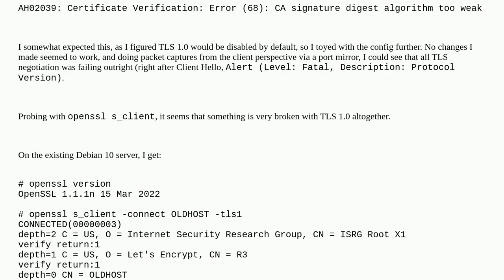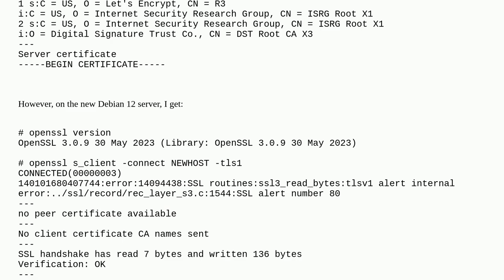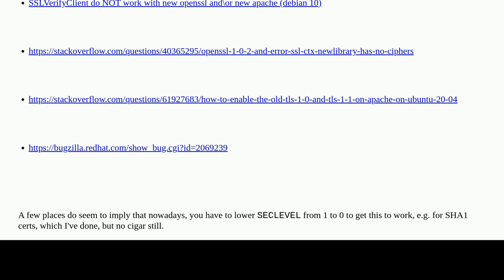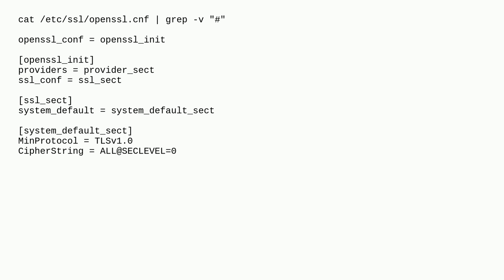TLS 1.0 broken with newer Debian/OpenSSL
A special thanks goes out to the awesome community

  openssl ssl apache-2.4